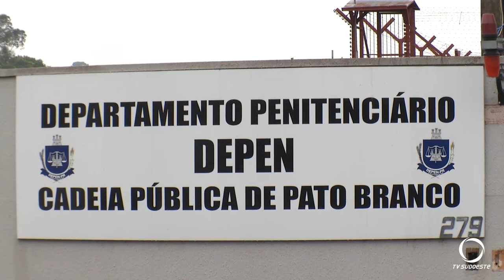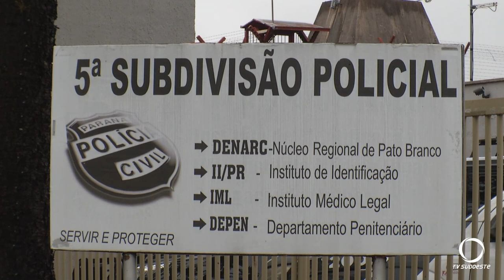Familiares de presos foram recebidos pelo DEPEN na manhã de hoje e saem tranquilizados após encontro